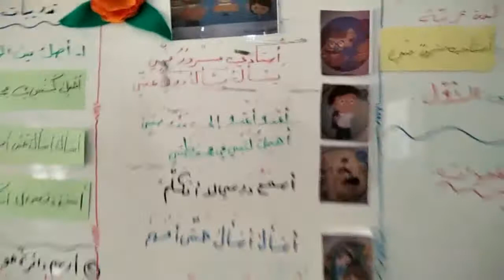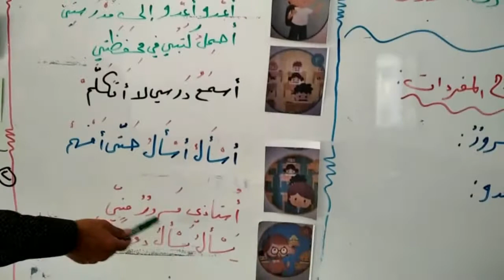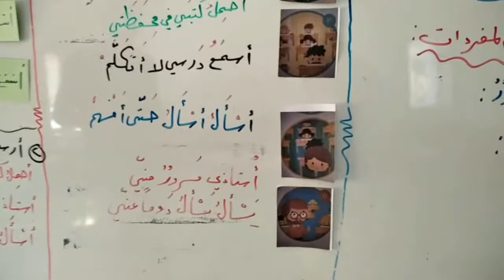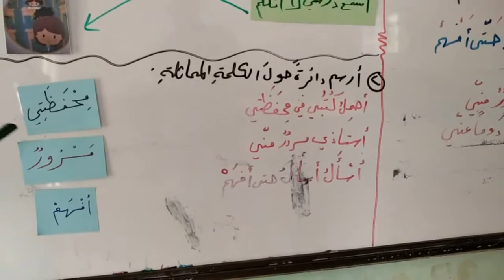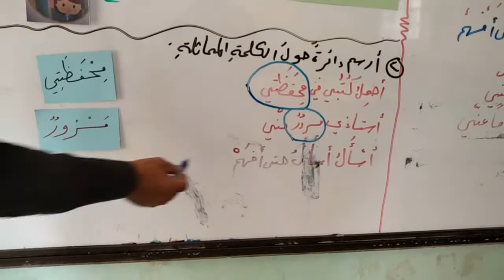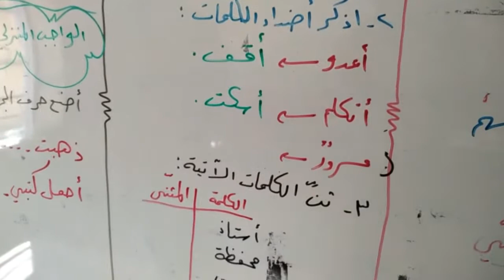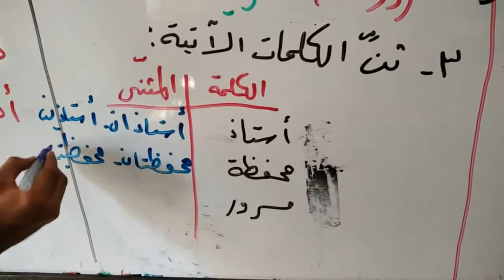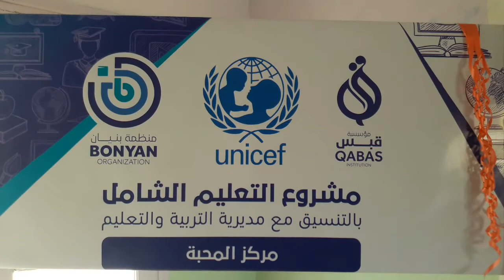اللغة العربية / م1- درس : أستاذي مسرور مني